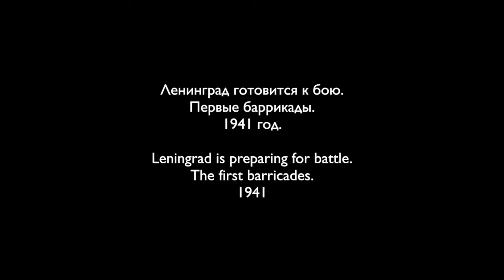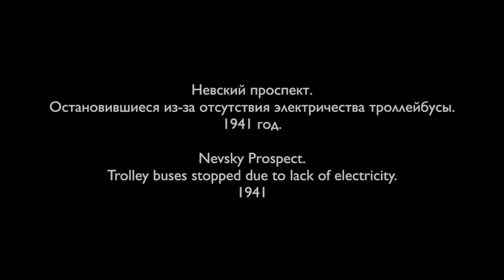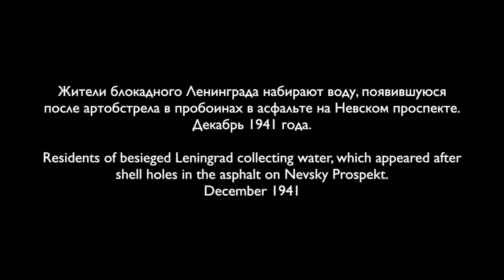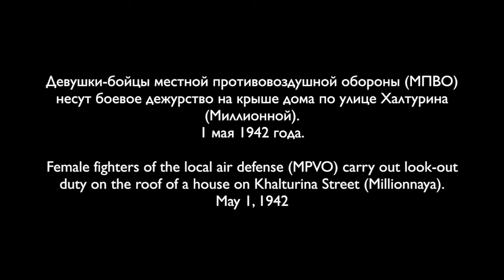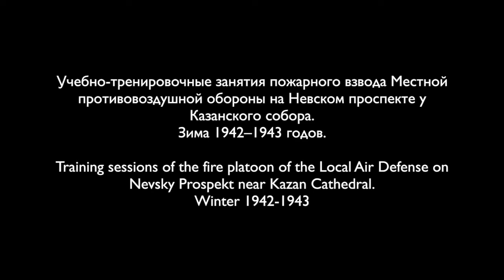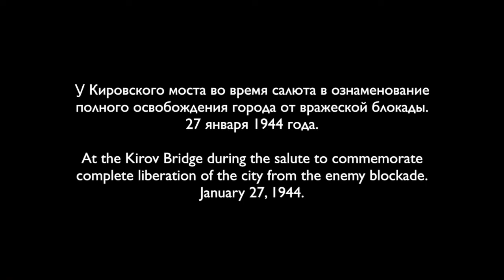Город-герой Ленинград / Hero city Leningrad - 1941- 1944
Город-герой Ленинград в фотографиях
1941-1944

Hero city Leningrad in photographs
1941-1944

Адажио из Симфонии № 7 Д. Шостаковича

Adagio from the Symphony No. 7 by D. Shostakovich

Leningrad, the cradle of the Revolution of 1917, was regarded as a special city for the USSR. The city being the former capital of Russia,  is home to the Baltic Fleet, and is known for her  great industrial strength housing numerous arms factories. In 1939. the city was responsible for 11% of all Soviet industrial output.
When Hitler attacked Russia in 1941, the capture of Leningrad was one of the three strategic goals in Operation Barbarossa. Reportedly, Hitler was so confident of capturing Leningrad, he had invitations printed to the victory celebrations to be held at the city's Astoria Hotel. Also clear was Hitler's intention to utterly destroy the city and annihilate her population. "After the defeat of Soviet Russia there can be no interest in the continued existence of this large urban centre..,.."
On Friday, 27 June 1941, the Council of Deputies of the Leningrad administration organised "First response groups" of civilians. In the next days, Leningrad's civilian population was informed of the danger and over a million citizens were mobilised for the construction of fortifications. Several lines of defences were built along the city's perimeter to repulse hostile forces approaching from north and south by means of civilian resistance...
As Nazi forces advanced on the city, the last rail connection to Leningrad was severed on 30 August, when the Germans reached the Neva River. On 8 September, the road to the besieged city was severed when the Germans reached Lake Ladoga at Shlisselburg, leaving just a corridor of land between Lake Ladoga and Leningrad which remained unoccupied by Axis forces. Bombing on 8 September caused 178 fires and the Nazis had largely surrounded the city, cutting off all supply routes to the city and suburbs... however they were unable to press home their offensive.
the air attack of Friday, 19 September was particularly brutal. It was the heaviest air raid Leningrad would suffer during the war, as 276 German bombers hit the city killing 1,000 civilians.
On 21 September, German High Command considered how to destroy Leningrad. Occupying the city was ruled out "because it would make us responsible for food supply".The resolution was to lay the city under siege and bombardment, starving its population. Thus began the siege that lasted for "900 days and nights"..
To sustain the defence of the city, it was vitally important for the Red Army to establish a route for bringing a constant flow of supplies into Leningrad. This route was effected over the southern part of Lake Ladoga and the corridor of land which remained unoccupied by Axis forces between Lake Ladoga and Leningrad. The road  was named the" Road of Life" bringing essential supplies to the city and evacuating civilians from the besieged city...during the winter months across the frozen Lake and watercraft during the warmer months...
The two-and-a-half year siege caused the greatest destruction and the largest loss of life ever known in a modern city... The siege caused extreme famine resulting in the deaths of up to 1,500,000 soldiers and civilians and the evacuation of 1,400,000 more (mainly women and children), many of whom died during evacuation due to starvation and bombardment.
The siege was broken on 27 January 1944.
The title of Hero City was awarded to Leningrad in 1965